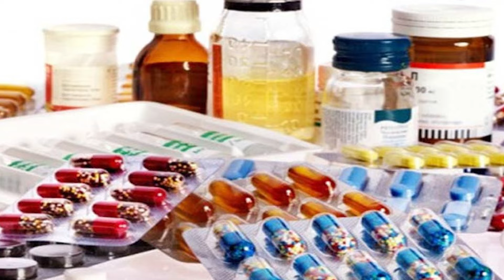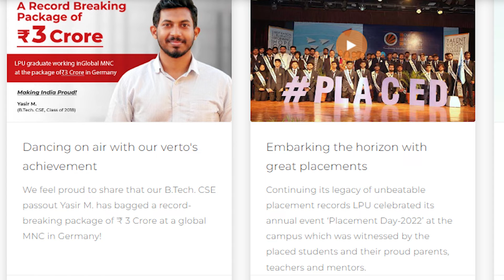B Pharm Ayurveda II All you want to know II Best Institute II LPU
BPharm in Ayurveda is a four years undergraduate course. It is a full time job oriented course that focuses on Ayurvedic Formulations, ayurveda manufacturing process, and the study of raw materials used in ayurvedic medicine manufacturing.
In BPharm Ayurveda syllabus, students get to learn around six subjects in each semester ranging from pharmaceutical biology, management, rasasastra advance, pharmaceutical analysis, etc.
Required qualification for BPharm Ayurveda is a 10+2 or equal to it in any stream from a Board of Education. Admission to the course depends on the student’s performance in the pertinent entrance exam or the cut off rank required to get in.

This video covers significant info on queries like

What is b Pharma Ayurveda?
What can I do after B Pharma Ayurveda?
Is Ayurveda part of pharmaceutical industry?
Can we do Ayurveda after 12th?
What is B Pharm in Ayurvedic?
Which is best Ayurvedic Medical College in India?
Which state has best Ayurvedic colleges in India?
Which state is best for BAMS in India?
What is the fees of B Pharmacy Ayurveda in India?